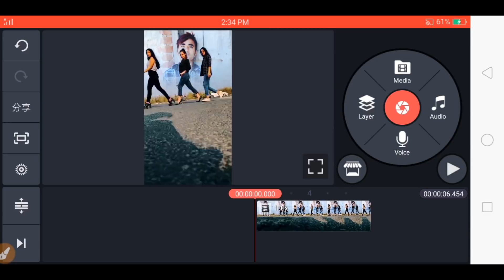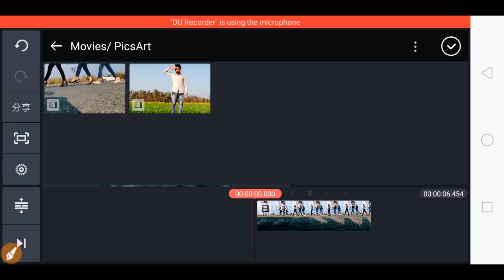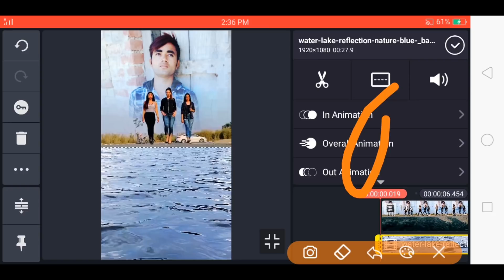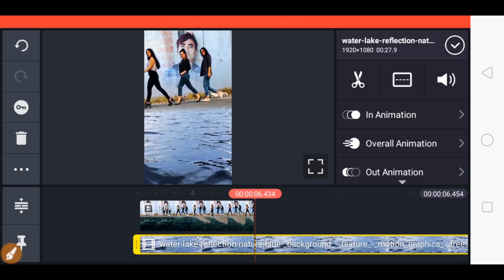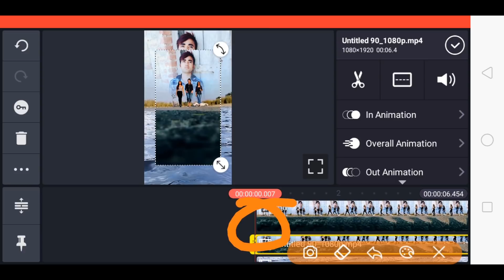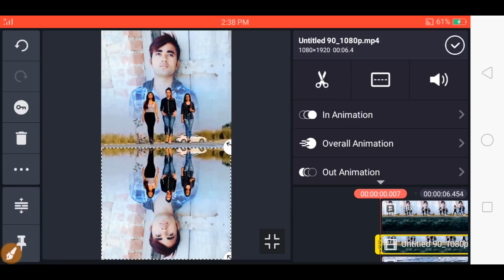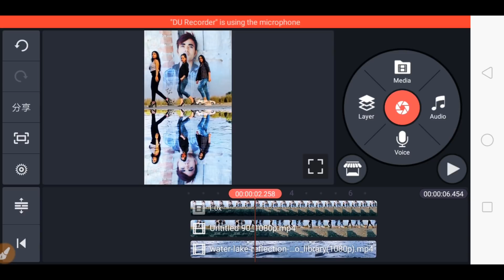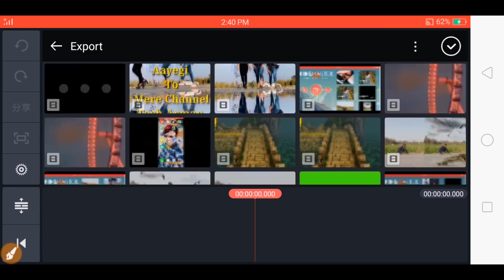Pyar Ka Taufa Tera VFX | 3Girls Slowmo | In Sky Your Photo & Video | Water Mirroring VFX Tutorial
Fist part video sky photo editing tutorial

3 girls Slowmo video download link

pyar ka tohfa vfx
triple girl ke sath video kaise bnaye
virl girl ke sath video kaise bnaye
best video with girl

Tiktok per three viral girl Pyar ka tohfa Tera water metering VFX video Kaise banaye

triple girl slow motion tutorial
girl behind photo sky change
photo sky change video kaise banaye
tik tok trending

Tiktok per water measuring three girl viral video VFX tutorial

pyar ka tohfa video kaise bnaye
tik tok pyar ka tohfa tera bana hai
tik tok girl video kaise bnaye
pyar ka tohfa tera girl video tutorial
girl photo video tutorial

3 girl slow mo tik Tok water mirroring video VFX tutorial

bna hai jeewan mera video kaise banaye,
tik tok apne photo ke samne ladki ka video kaise lavaye,

Tiktok per 3 viral girl sky photo and water metering video VFX tutorial

virl trending girl video kaise bnaye
pyar ka tohfa tik tok
tohfa tohfa tik tok

Tiktok new trend L'Oreal Tiktok Royal tik Tok video tik Tok video VFX tutorial tik Tok editing VFX tutorial

triple girl tik tok